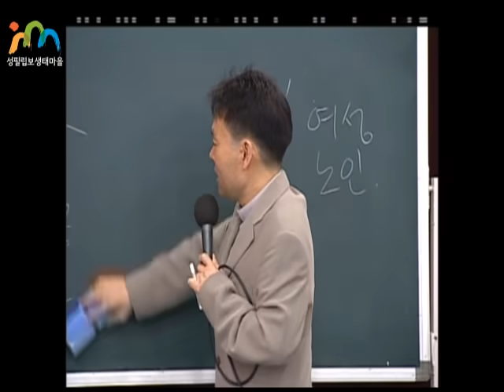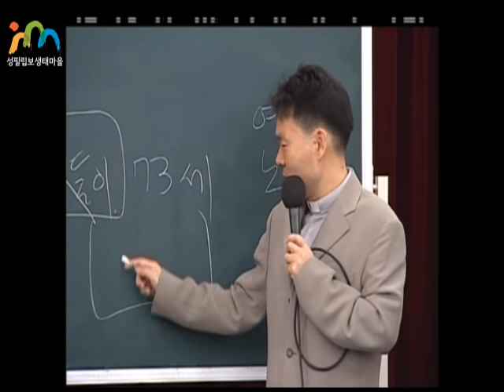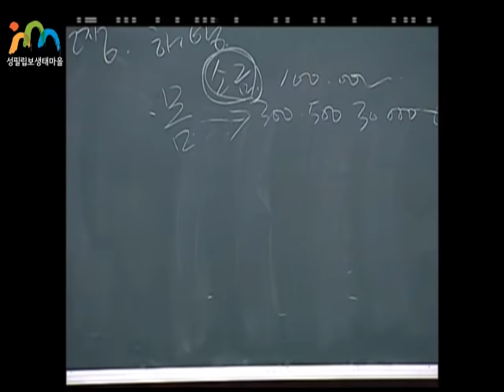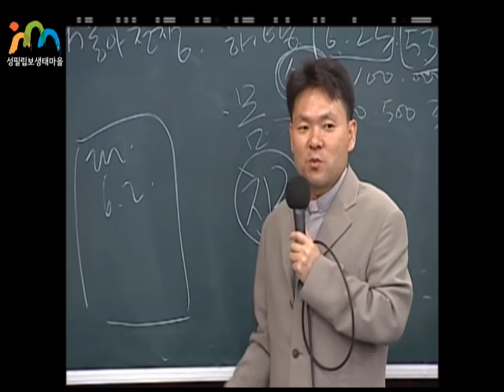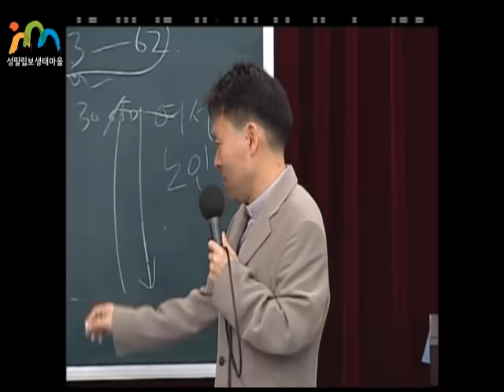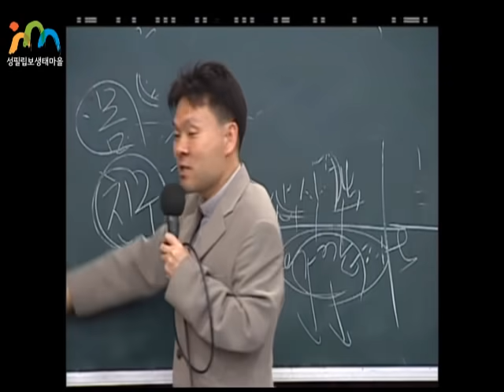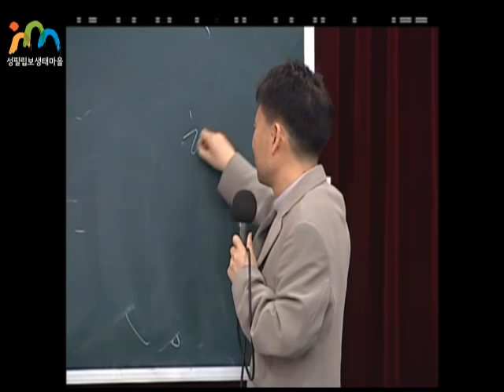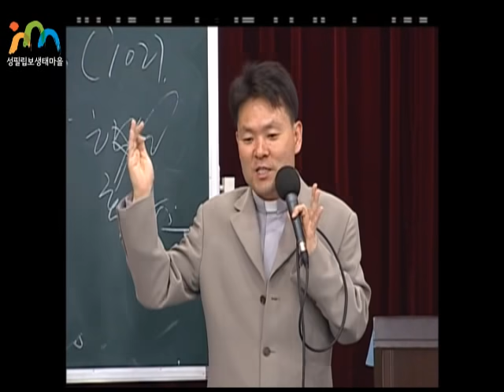[🏆100만]황창연 신부_21세기 노인의시대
강원도 평창에 위치한 황창연 신부님이 관장으로 계신 성필립보 생태마을에서 관리하는 공식 유튜브입니다.

 "21세기는 노인의 시대" 강의영상입니다.